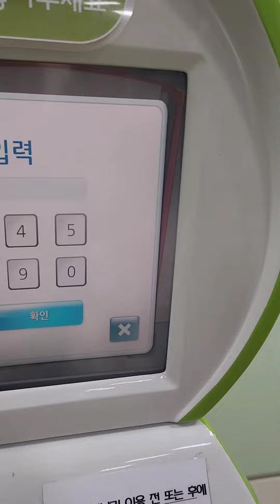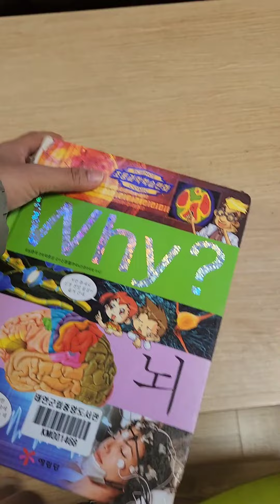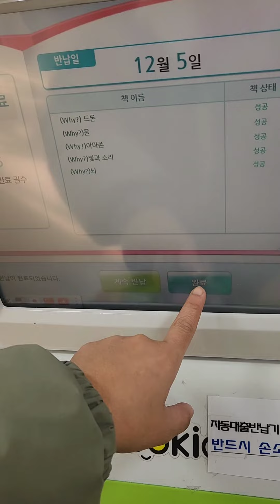how to borrow and return books from the library.